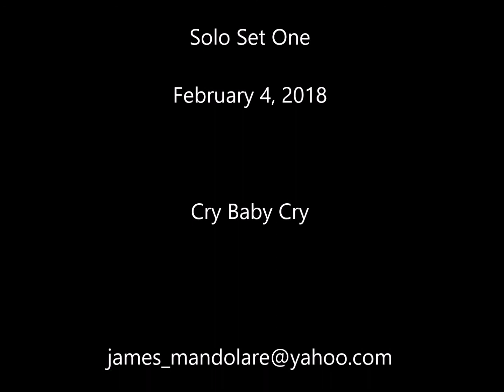John Lennon covered "Cry Baby Cry" 2018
John Lennon covered by that mere faded facsimile of his tortured genius by that folkie bumbler Dude Jam Mandala himself attempting "Cry Baby Cry" in the dead of winter 2018. Turn me on Dead Man!